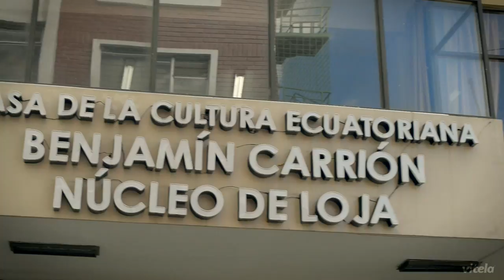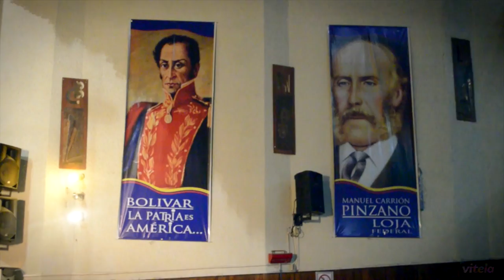HOUSE OF THE CULTURE